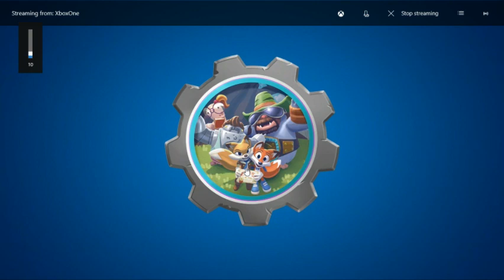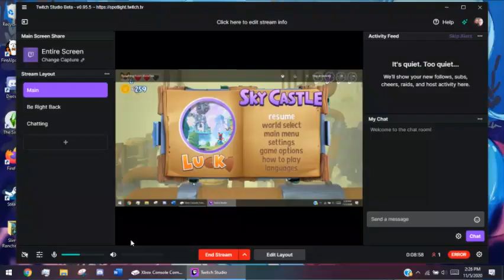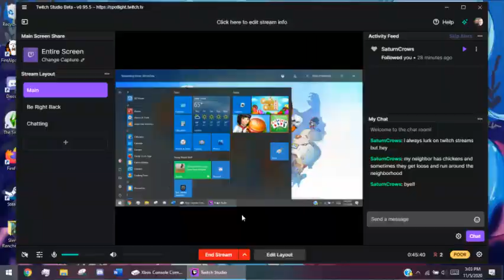SUPER LUCKY'S FAIL- Super Lucky's Tale Part 3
Let's play Super Lucky's Tale, a cute platformer that's surprisingly difficult! Or maybe it's just us.

In this episode, we pass level four, beat the first boss, and get to the farm based world of Veggie Village, which is filled with worm people... and chickens?

(PS: We apologize so much for the dog barking!)